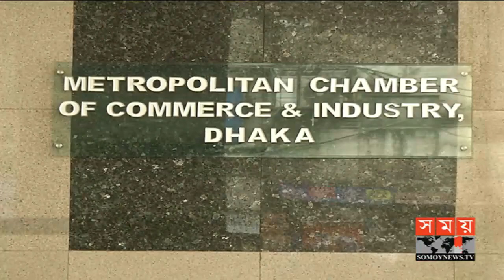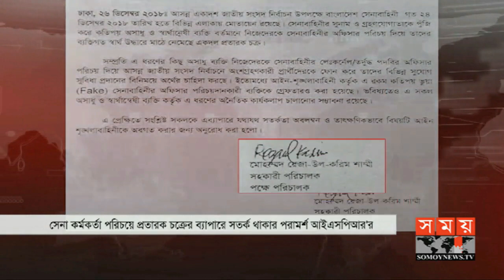বিএনপির শতাধিক নেতাকর্মী যোগ দিলো আ.লীগে | Election News | Political News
বিএনপির শতাধিক নেতাকর্মী যোগ দিলো আ.লীগে | Election News Update